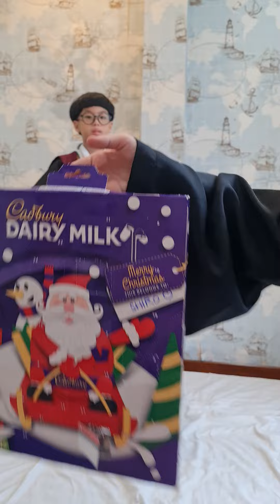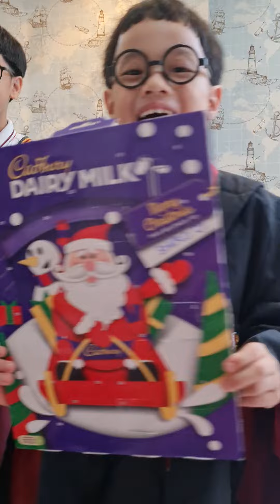Sushi & Shiro Nhận Quà Giáng Sinh 2022 Sớm Từ Dubai - Út Vy - 20221203